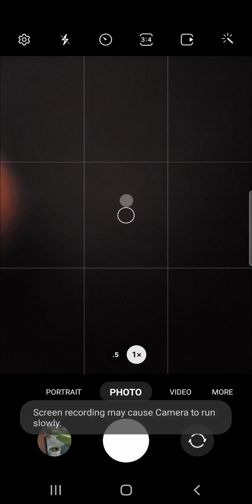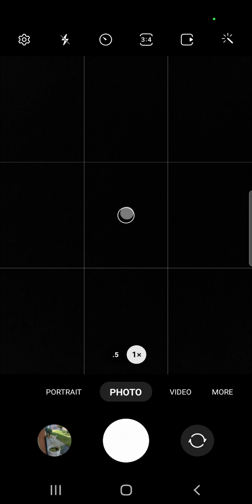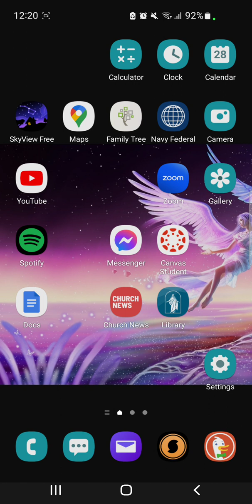Yasmin Baptism Confirmation 7/28/2023